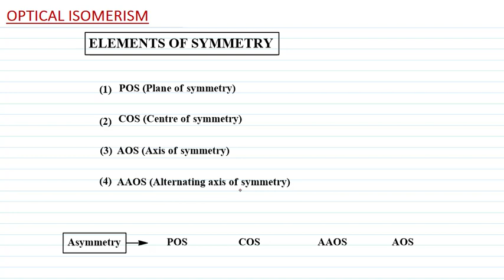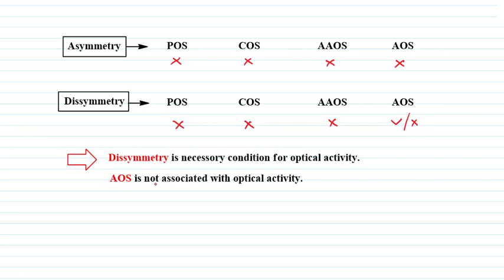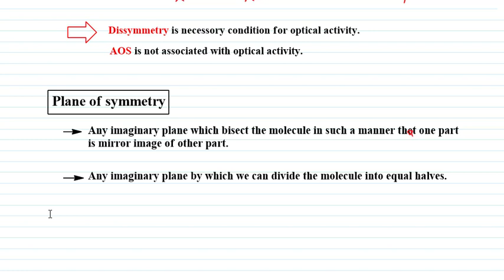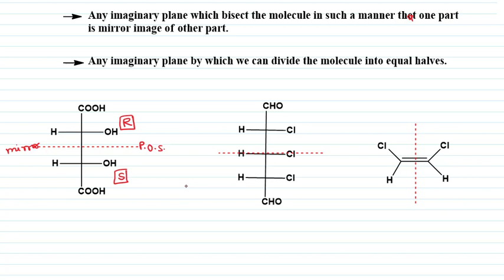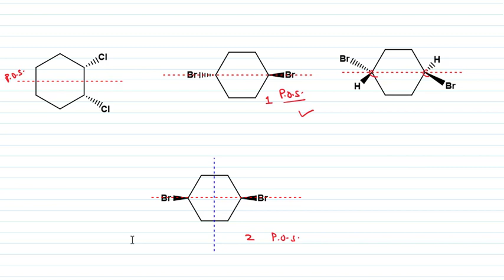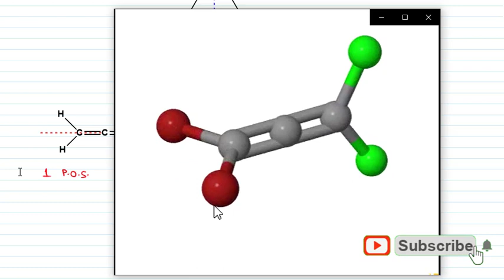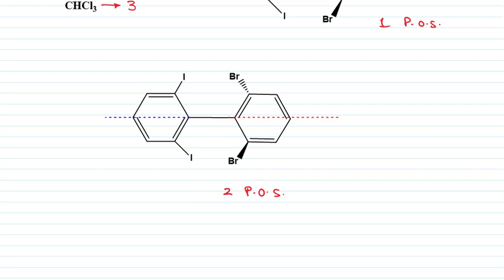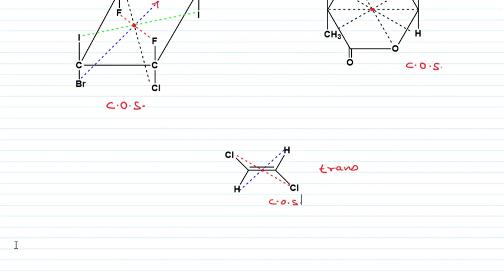OPTICAL ISOMERISM-4, PLANE OF SYMMETRY , CENTRE OF SYMMETRY, with 3D structures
ISOMERISM , ELEMENTS OF SYMMETRY ,ASYMMETRY , DISSYMMETRY ,ASYMMETRIC COMPOUND ,DISSYMMETRIC COMPOUND, PLANE OF SYMMETRY , POS , TOTAL NUMBER OF PLANE OF SYMMETRY,CENTRE OF SYMMETRY ,COS,PLANE OF SYMMETRY IN ALLENES , PLANE OF SYMMETRY IN SPIRANES ,PLANE OF SYMMETRY IN BIPHENYLES ,PLANE OF SYMMETRY IN METHANE, ALKANES ,
JEE ,NEET,11th,12th,CBSE,NCERT